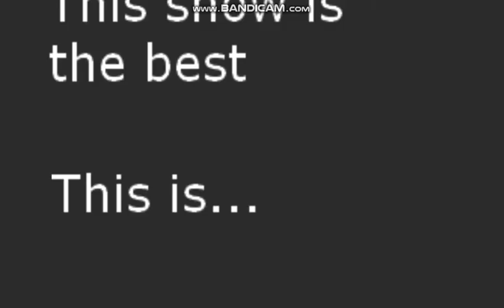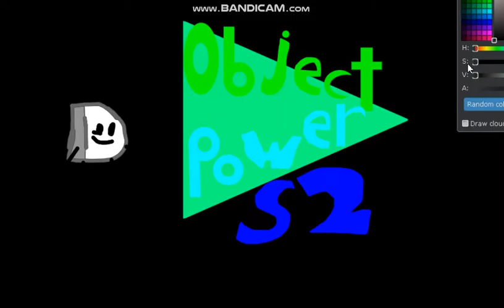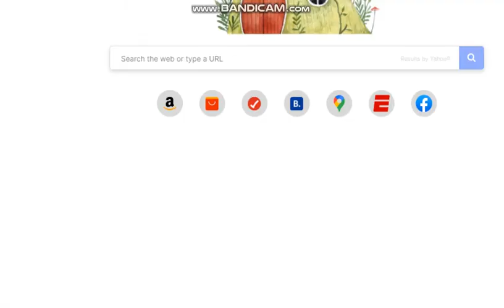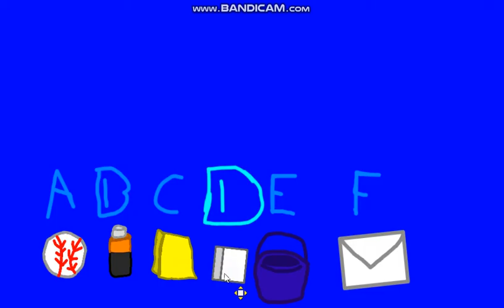OP S2. 1 Wind for the Land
Hey guys guess what S2 CAME OUT TODAY and here is a Object Power S1 Release Date

OP. 1| November 17 2023
OP. 2 | December 2 2023
OP. 3 | December 8 2023 [SORRY ABOUT THE LAG]
OP. 4a | Januray 25
OP. 4b | Januray 26
OP. 5 | Februray 11
OP. 6 | Februray 18
OP. 7 | March 3 [Thats my bday]
OP. 8 | March 10
OP. 9 | March 16
OP. 10 | March 30
OP. 11 | April 6
OP. 12 | April 12
OP. 13/ Final Episode | April 20

CHARATERS:
Robux card
Cardy
Key [Paper]
Sitcker
Among us [From my 8th bday] [and i'm 9]
Christmas socks
Purple bracelet
Lego
Yellow Eraser
Towery
Batteries
Block
Baseball From II
Maily
Buckety
Spray Paint
Clipy
Emerald
Beachy
Pokemon Card
Marble

D Text [Damien Similien]

BACKGROUNDS:
Sky
Grass
Mouten with snow
platform flying in the sky

EMlIMINTION ORDER
Team Cardless:
Robux Card
Cardy
Key
Sickter
Beachy
Pokemon Card
Team: R.U.N
Purple bracelet
Lego
Towery
Clipy
Emerald
Marble
Christmas Sock

Team: Fool [IT LOOKS LIKE OBJECT FOOL]
Maily
Buckety
Eraser
Block
Spray Paint
Batteries
Baseball From II

OBJECT POWER OST:
Linket [Old] (@damiencartersimilien )
Frusted @damiencartersimilien
Frameable @RobuxcardFromObjectPower

MARCH:
Damien (March 3)
jaja [My emeny] (March 6)
Heaven [My friends] (March 9)
Jacob (March 9)

MAY:
YVES/ @huh6486  [My dad and my friend] (May 5)

AGU:
Kayla (My only friend too!) [AGU 26]

DECBMER:
Kerline/ @kerlinedarbonne8298  [My mom and my friend] (DECBMER 8th)

AGE BDAY:
Damien/@damiencartersimilien (10)
Kayla [Not same time with me] (8)
Jaja (6)
Yves/@huh6486  [Older than me and my friends/emeny] (40)
Kerline/@kerlinedarbonne8298 [Older then yves and me and friends/emeny] 49